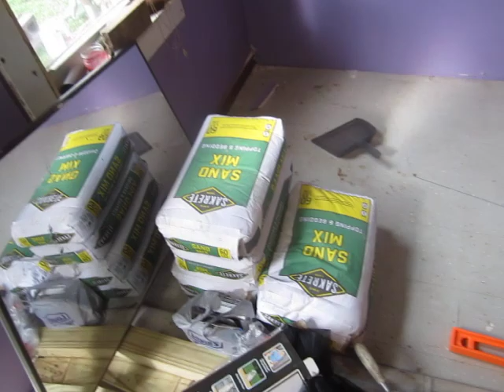Pollinator Apocalypse Unfolding in New York's Finger Lakes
Not a good start to the second half of 2020, at least if you're a honeybee. I am on my way to buy a beehive.